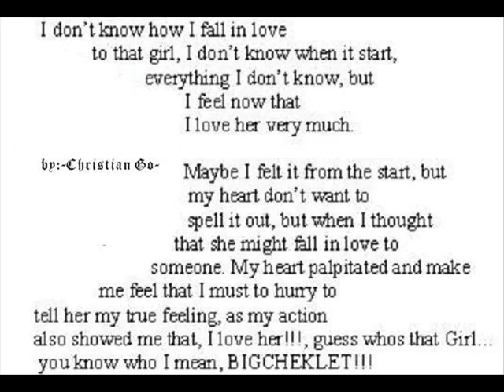christian jana go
para sa pinakamamahal kong jana. =)